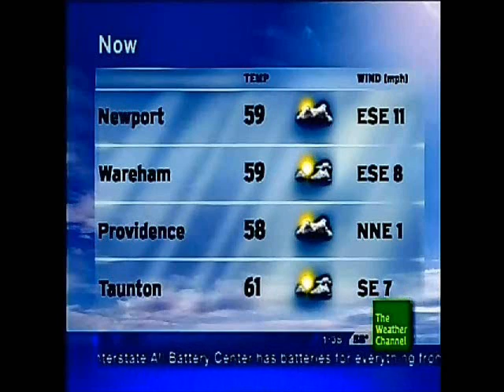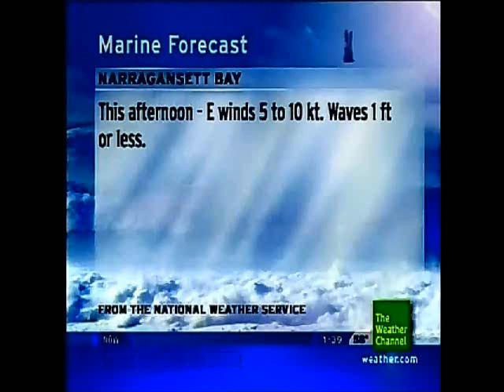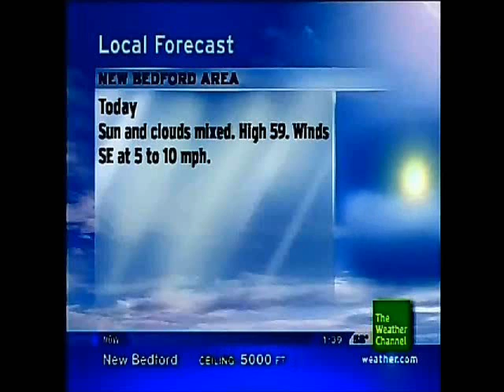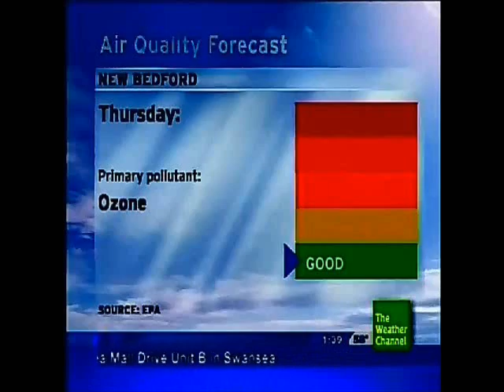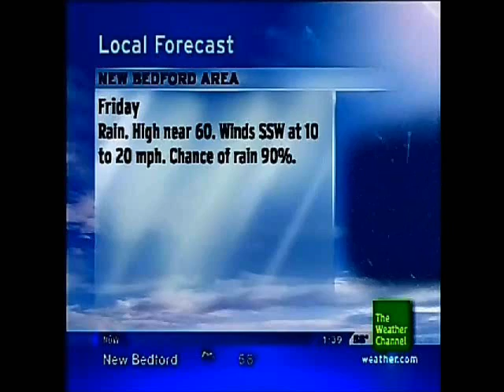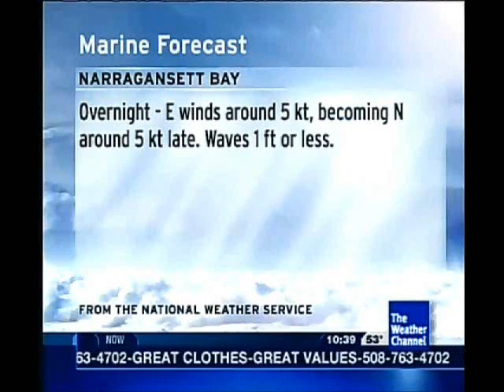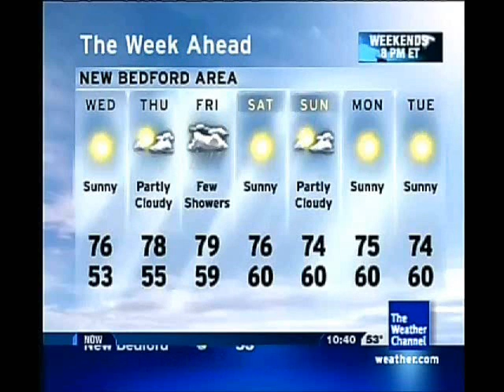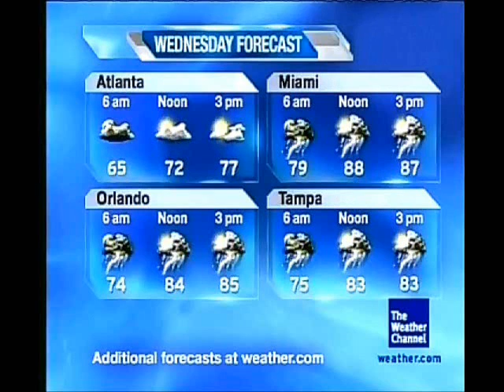Local on the 8s December 2003 Playlist Part 2